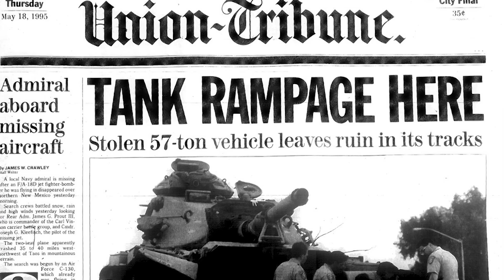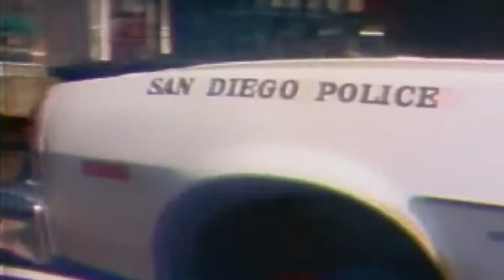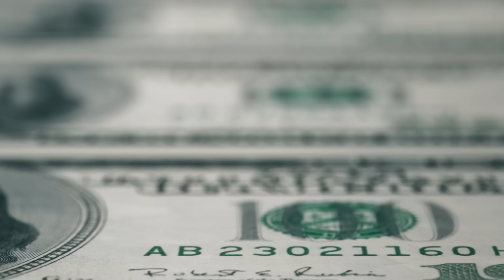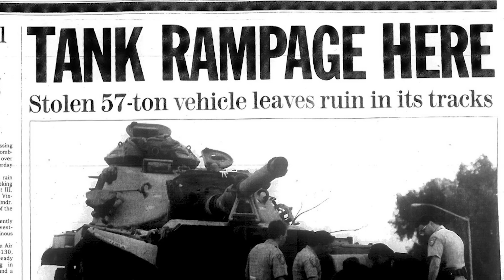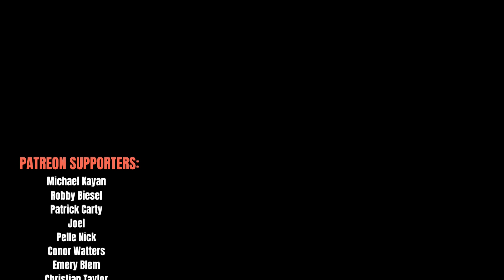Army Veteran Steals Tank and DESTROYS San Diego…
On May 17, 1995, an Army Veteran by the name of Shawn Nelson, stole an M60 tank from the San Diego National guard in Kearny Mesa. For 23 minutes, San Diego was put on notice as Nelson plowed through dozens of parked cars, street signs, utility poles and fire hydrants. Authorities scrambled to stop the rampage. Even requesting a Cobra Attack Helicopter from the United States Marine Corps in Camp Pendleton.

Shawn Nelson suffered a series of unfortunate events ranging from divorce to grief, to financial and physical suffering- sending the once loved family man down a nihilistic path. By 1995 addiction took over and Shawn Nelson was but a shell of his former self.

Song 3: Roy Williams - I'm Never Gonna Let You Down